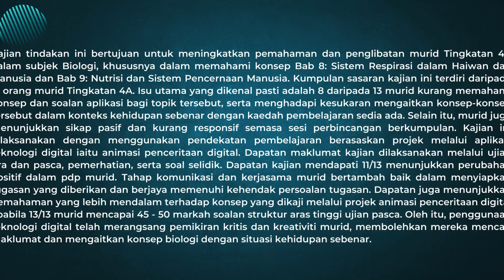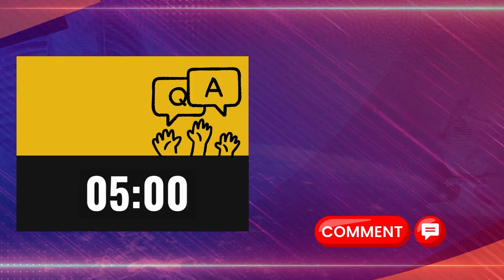Animasi Penceritaan Digital sebagai Alat Pembelajaran Adaptif dalam Subjek Biologi Tingkatan 4:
Animasi Penceritaan Digital sebagai Alat Pembelajaran Adaptif dalam Subjek Biologi Tingkatan 4: Kesan Terhadap Motivasi dan Penglibatan Murid Tingkatan 4A SMK Tatau

Kolokium Penyelidikan dan Inovasi Pendidikan Antarabangsa (K-PIPA) berlangsung mulai 24 - 25 Oktober 2024 merupakan anjuran PPD Miri yang bertemakan 'Memperkukuh Ekosistem Pendidikan Digital : Perkongsian Amalan Terbaik Untuk Impak Global '.